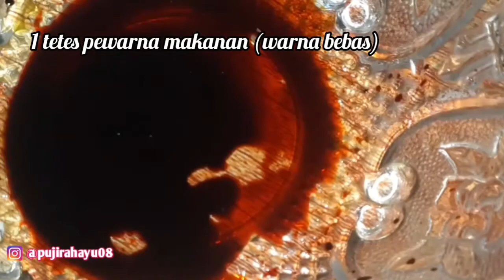Bolu Kering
Bahan bolukering

80 gram gula pasir
1 butir telur
10 gram tepung maizena
100 gram terigu
1 tetes pewarna makanan (boleh warna apa saja)
2 gram vanilla bubuk
Cetakan yg sudah diolesi margarin